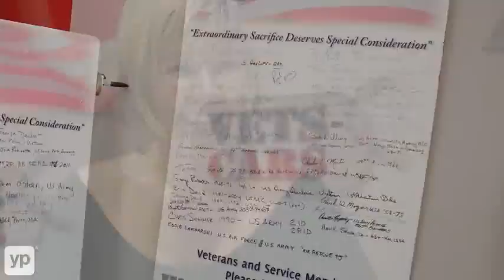Faulkner Fiat of Harrisburg | Autos Sales| Harrisburg, PA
Faulkner Fiat is a dealership conveniently located in Harrisburg, PA. Visit this dealership to find great deals on new and used cars. Need a car loan? No need to go from bank to bank. Their friendly Fiat specialists are there to answer all your questions in a no-pressure relaxed atmosphere. They want to help put you in the driver's seat of a new Fiat or used car of your choice.